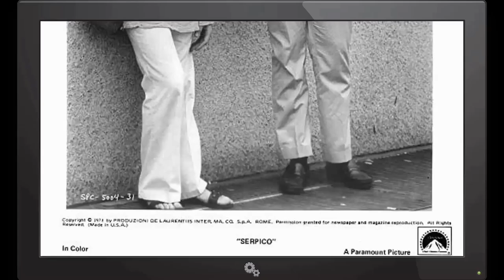Current Generation's Data Indicate: Serpico Movie Is Unappreciated by the New Generation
Al Pacino as Serpico
John Randolph as Sidney Green
Jack Kehoe as Tom Keough
Biff McGuire as Captain McClain
Barbara Eda-Young as Laurie
Cornelia Sharpe as Leslie
Tony Roberts as Bob Blair
John Medici as Pasquale
Allan Rich as D.A. Tauber
Norman Ornellas as Rubello
Edward Grover as Lombardo
Albert Henderson as Peluce
Hank Garrett as Malone
Damien Leake as Joey
Joseph Bova as Potts
Gene Gross as Captain Tolkin
John Stewart as Waterman
Woodie King Jr. as Larry
James Tolkan as Steiger
Ed Crowley as Barto
Bernard Barrow as Palmer
Sal Carollo as Mr. Serpico
Mildred Clinton as Mrs. Serpico
Nathan George as Smith
Gus Fleming as Dr. Metz
Richard Foronjy as Corsaro
Alan North as Brown
Lewis J. Stadlen as Berman
John McQuade as Kellogg
Ted Beniades as Al Sarno
John Lehne as Gilbert
M. Emmet Walsh as Gallagher
George Ede as Daley
Charles White as Delaney
F. Murray Abraham as Detective Partner
P.J. Benjamin as Man
Don Billett as Detective Threatening Serpico
Val Bisoglio as Weapons Storage Officer
Raleigh Bond as
Sully Boyar as Principal
John Brandon as Police Lieutenant
James Bulleit as Det. Styles
Roy Cheverie as Cop
Sam Coppola as Cop
Marjorie Eliot as Rape Victim
René Enríquez as Cervantes Teacher
Conard Fowkes as Cop - Narcotics Raid
Ron Gilbert as Cop
Frank Gio as Police Lieutenant
Trent Gough as Cop
Paul E. Guskin as Police Academy Classmate
Nick Hardin as Television Cameraman
Judd Hirsch as Cop
Bianca Hunter as
Richard Kuss as Detective
Ben Lautman as Bar Patron
Tony Lo Bianco as Cop
George Loros as Det. Glover
Kenneth McMillan as Charlie
Judd Omen as Doctor
Stephen Pearlman as Desk Sergeant
Tim Pelt as Black Hood
William Pelt as Black Hood
Jay Rasumny as Television Cameraman
Franklin Scott as Black Prisoner
Jill Senter as Hippy
Tom Signorelli as Bookmaker
Ben Slack as Detective Sitting at Desk
Jaime Sánchez as Cop
Steve Vignari as Gambling Ring Hood
Tracey Walter as Street Urchin
Charles Weldon as Police Sergeant
Mary Louise Weller as Sally - Girl at Party